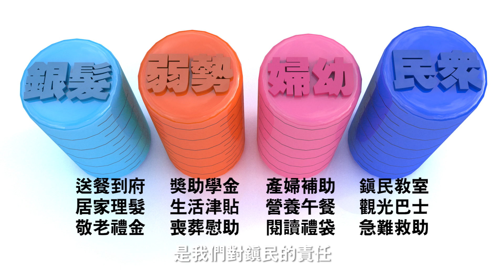開門就看見羅東的進步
魅力城市、邁向國際
這一代的耕耘，是下一代的希望
美麗羅東
希望的城市
跟大家共同打拼